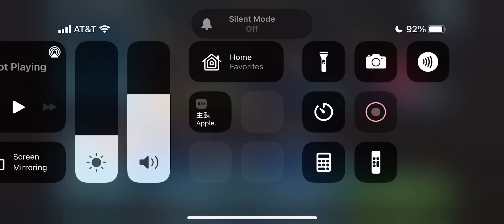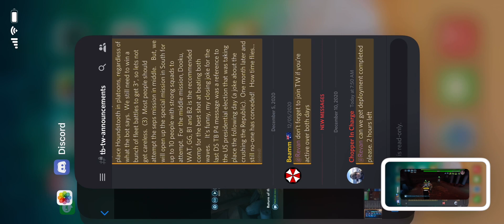SLK Pit challenge tier 5%